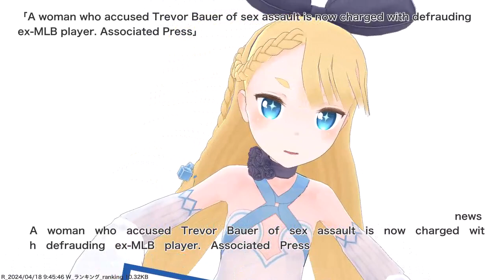A woman who accused Trevor Bauer of sex assault is now charged with defrauding ex-MLB player....